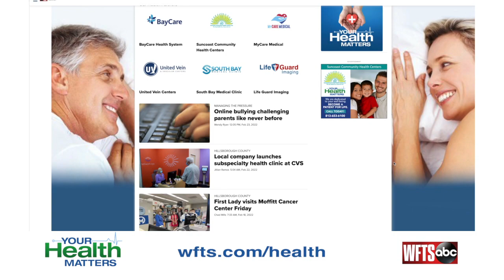Your Health Matters15